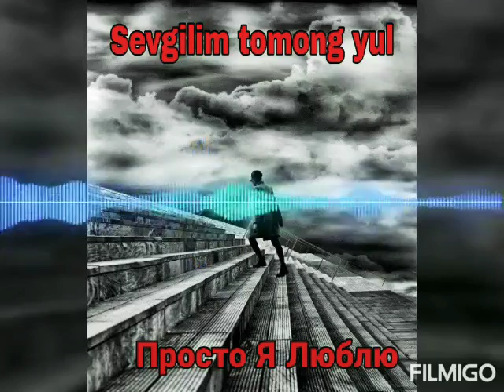SEVGILIM TOMON YUL 😞😞😞 SEVISHGANLAR SUHBATI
Агар мехмон булсангиз обуна бу́линг ❤️❤️
Инс.   I_love__you97
Фикрингизни колдиринг 💬💬💬👍